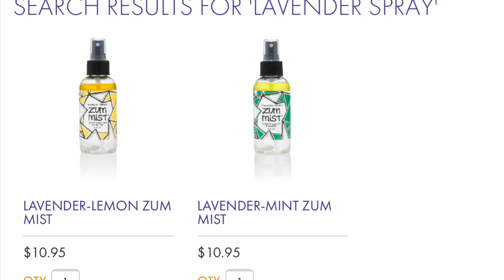Thrift Haul Ride Along Garage Sales May 26, 2018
Poshmark: @tanasheets

Periscope - @tonya_sheets

Snail Mail:
Tonya Sheets